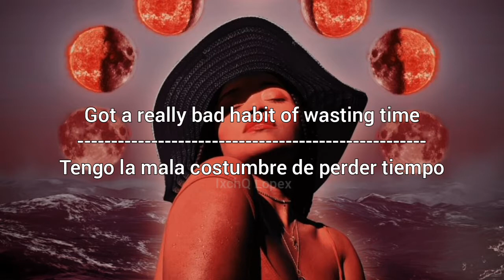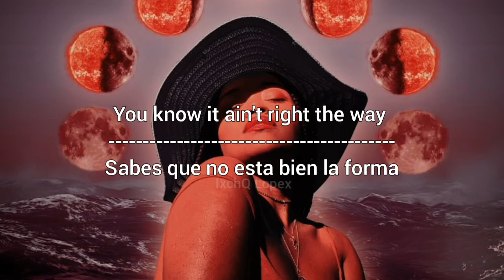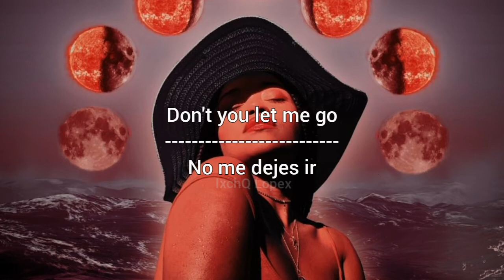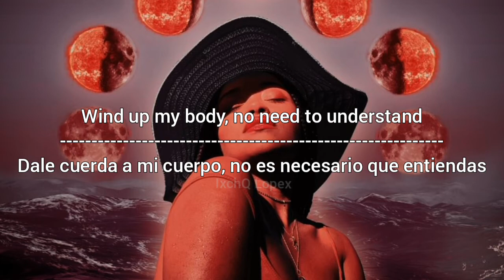Shay Lia - Irrational (Traducción al español)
Os les comparto una nueva música. 👏 aquí podemos escuchar y apreciar la pequeña pieza musical y mágica de Move Your Feet de Junior Senior sampleada en esta nueva increíble música de Shay Lia llamada 'Irrational' 😘🎧🎶

Si sólo conoces esta musica, te invito a que escuches también la música antes menciona sampleada aquí. 'Move Your Feet' de Junior Senior